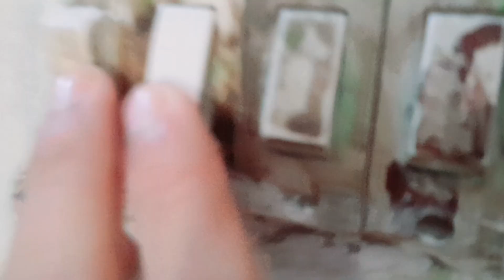Ghuguti vlog (घुगुती व्लॉग) #6